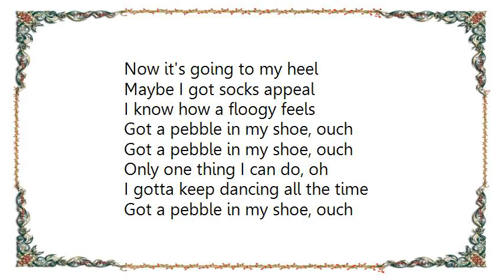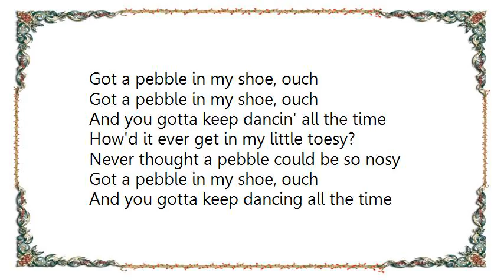Ella Fitzgerald - Gotta Pebble in My Shoe Lyrics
[Lyrics Ella Fitzgerald - Gotta Pebble in My Shoe]
Got a pebble in my shoe, ouch
I gotta keep dancing all the time

How'd it ever get in my little toesy?
Never thought a pebble could be so nosy
Gotta shake it out of my little hosey
Gotta keep dancing all the time

Now it's going to my heel
Maybe I got socks appeal
I know how a floogy feels

Only one thing I can do, oh

And you gotta keep dancin' all the time

And you gotta keep dancing all the time